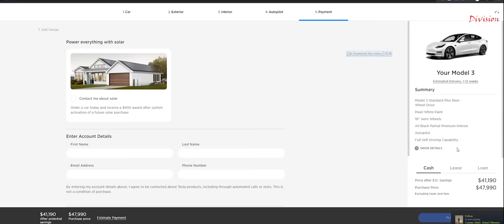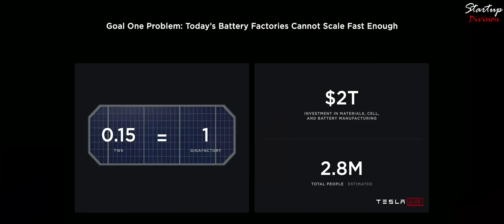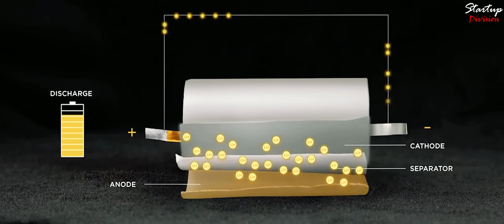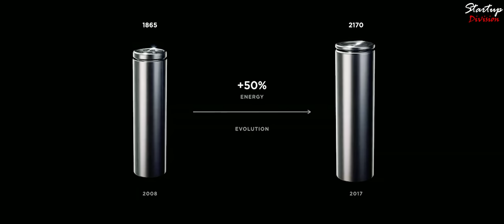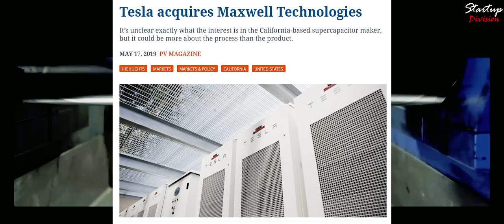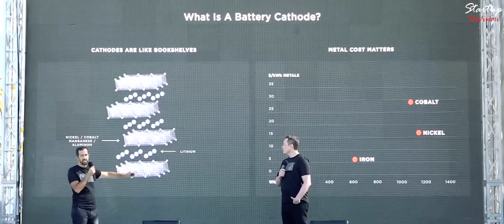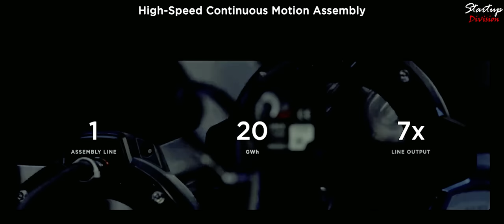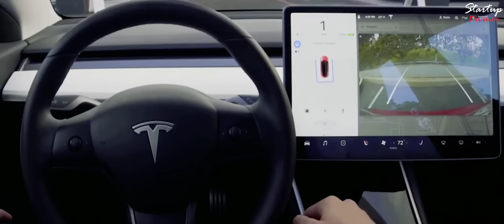How Tesla's Next Gen Batteries Will Power 21st Century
With many countries setting deadlines to completely shift to renewable energy, there will be tremendous pressure on the battery companies to improve efficiency, capacity without increasing the cost.
We come to a stark reality that inorder to make Tesla's viable the price of a Tesla car should come down drastically. Just for reference, the cheapest car sold in India is Tata NANO which is priced around $1369. With a per capita income of around $3000, it will be far fetched to say that an average person in India would be able to afford an electric car. Many developing economies like India and other countries which make up more than 70% of the population in the planet, it would be quite difficult for the entire world to shift to renewable energy without first making it affordable. In this video We show How Tesla plans to tackle this problem and make not only their automobiles more affordable but also their Energy storage utilities.

1) - Berkshire Hathaway - How it became a Conglomerate

2) - Competitor's of SpaceX | New Space Race 2020